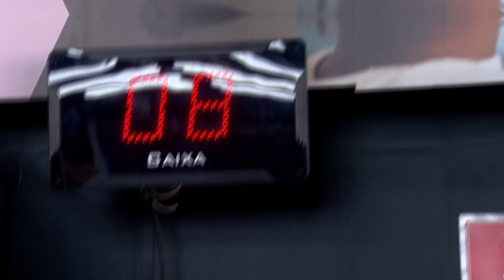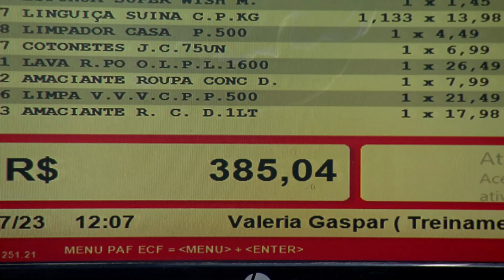🚨Confira o RESULTADO do Caixa Iluminado: NOVA CAMPINAS💥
😍A ganhadora foi a Vanessa!! Quando ela passou suas compras no caixa, a luz acendeu, a equipe da Record TV entrou comemorando e toda sua compra foi paga pela gente!E ficou ainda melhor: Ela ganhou um kit repleto de produtos da Sadia. Que delícia!! Tudo pra você economizar mais!redeconomia